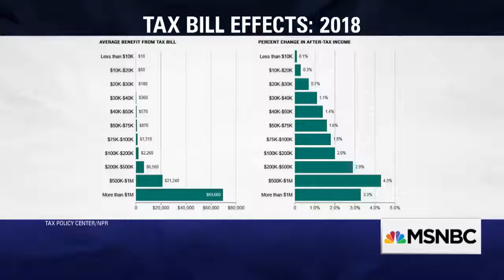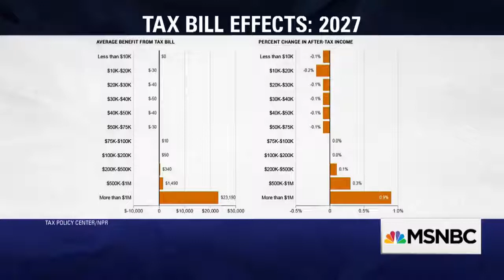White House Finally Admits Donald Trump Will Benefit From Tax Bill The Last Word MSNBC